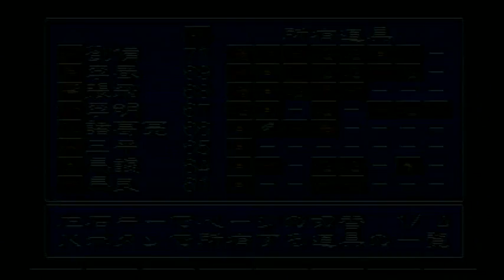三国志英傑伝（SFC） #41 南糸の戦い